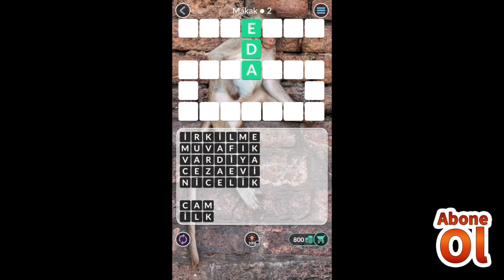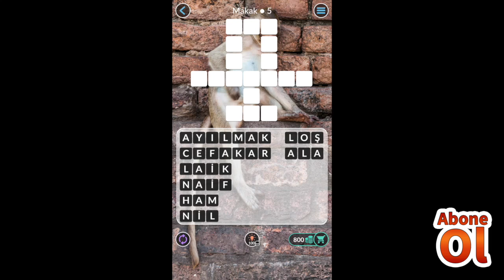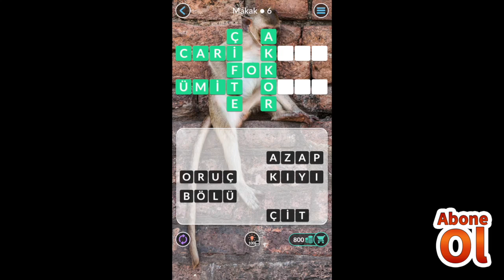Word Wild Hindistan Serüven 197 - 216